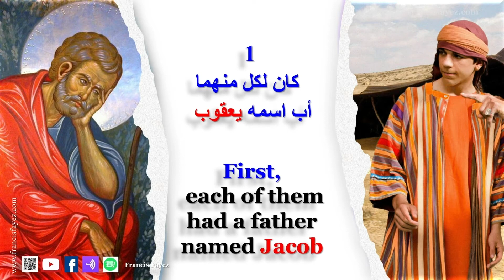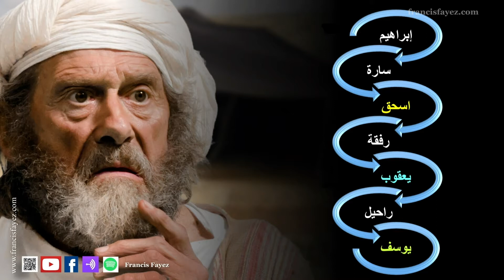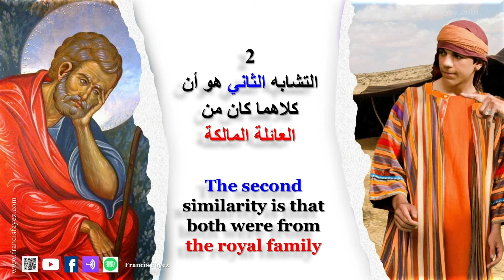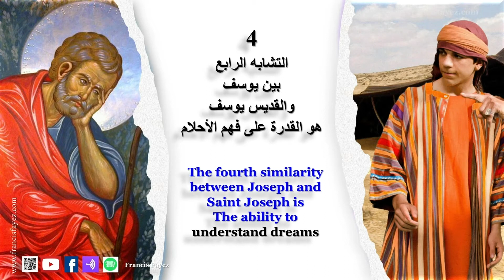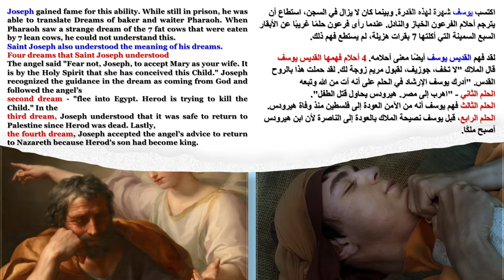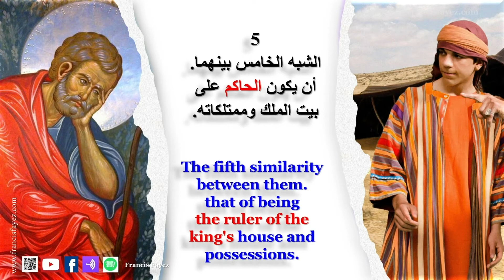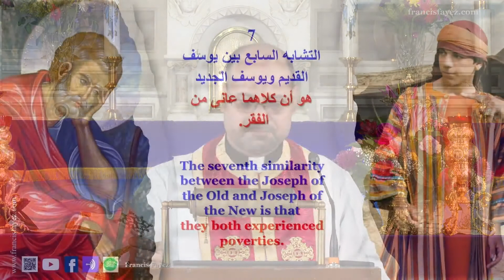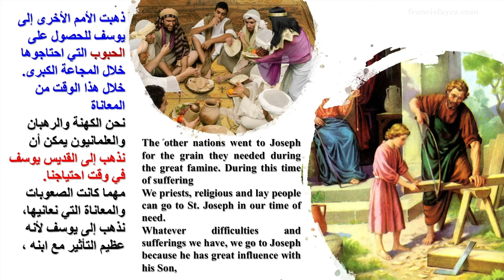3-21-21 Homily - يوسف المصري ويوسف الناصري الجزء الثاني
3-21-21 Homily - Joseph In The Old Testament And Joseph Of Nazareth Part 2 - يوسف المصري ويوسف الناصري الجزء الثاني